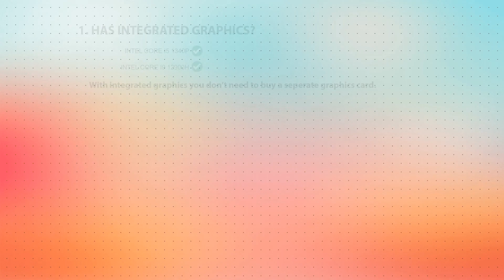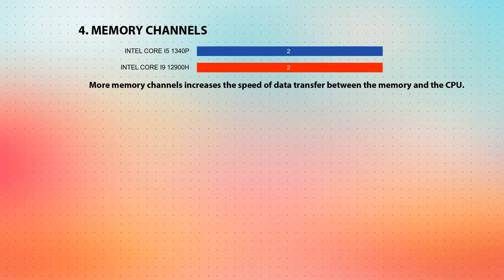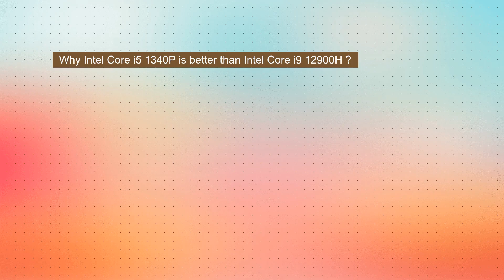INTEL Core i5 1340P vs INTEL Core i9 12900H Technical Comparison